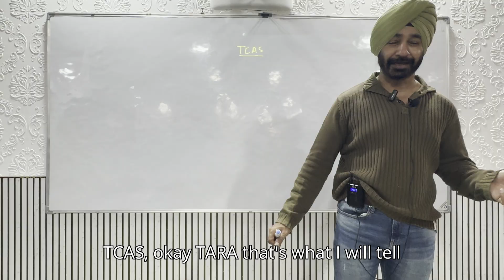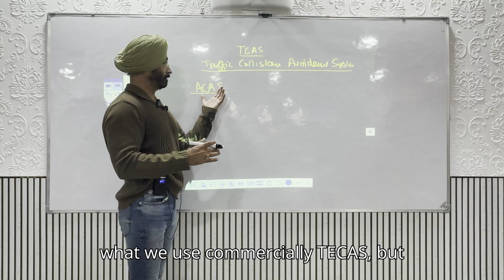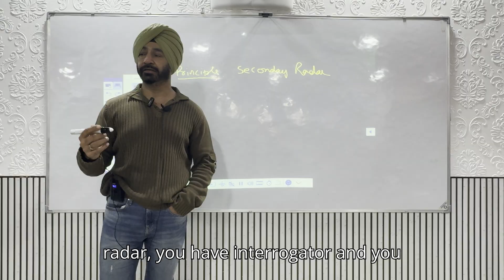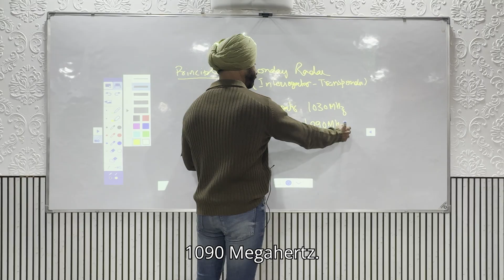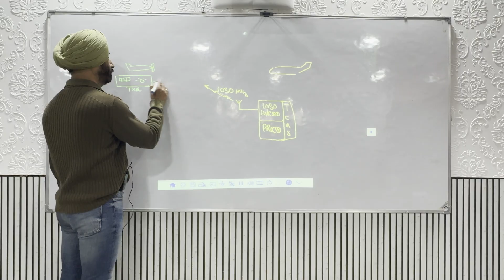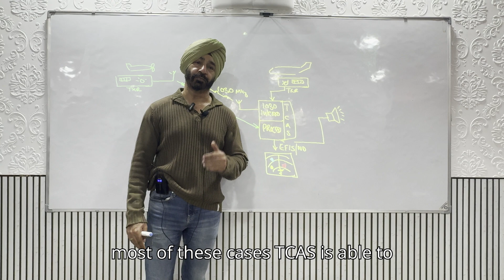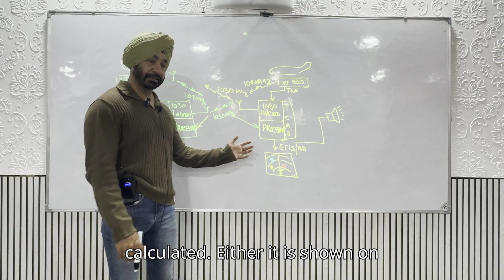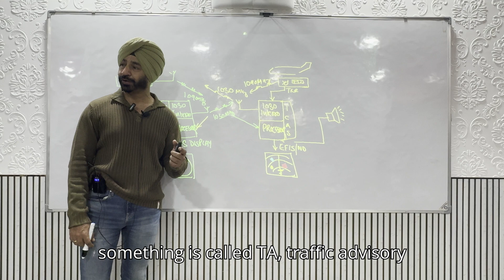WORKING OF TCAS | TRAFFIC COLLISION AVOIDANCE SYSTEM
@capt.surindersingh  welcome you on ‘Plane Talking’. The channel to provide ‘right, precise and to the point information’ on aviation and aviation related topic. Be it, very Technical or interesting topic on aviation, my endeavour will to make this journey memorable with ‘you’ on board.

My mission always been to facilitate grooming up of exceptional ‘aviators’, while focusing on knowledge, quality and absolute dedication to their profession.

The challenge has been making gambit of learning aviation subjects as interesting and innovative journey. The philosophy is not just teaching few formulas and running through question banks.  I strive to create an academic environment in, which aspiring pilots are continually challenged and inspired to do the best possible work and comes out as sound aviator, loaded with knowledge and right attitude.

I also take pride in presenting best training facility in India with state of art classrooms, spacious students lounge with all amenities; and all his supported with global training practices. Our training set up comes with updated training tools.

Those, who know me would agree that the learning process with us is not only exhaustive, authentic and yet goal oriented.

Being a professional pilot for 32 years, I can vouch that becoming a professional pilot demands more than "passing papers".

As usual… I will sign off with my favorite line….

“DON’T WASTE TIME IN LEARNING TRICKS OF THE TRADE, LEARN THE TRADE INSTEAD”.